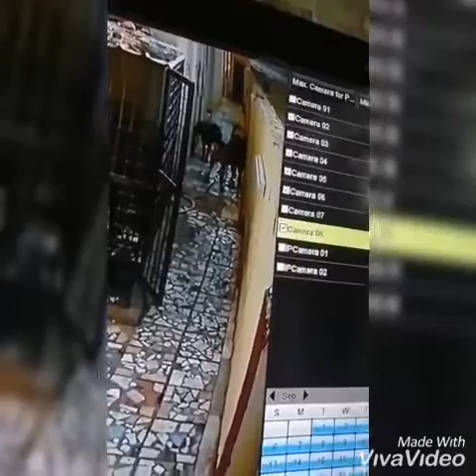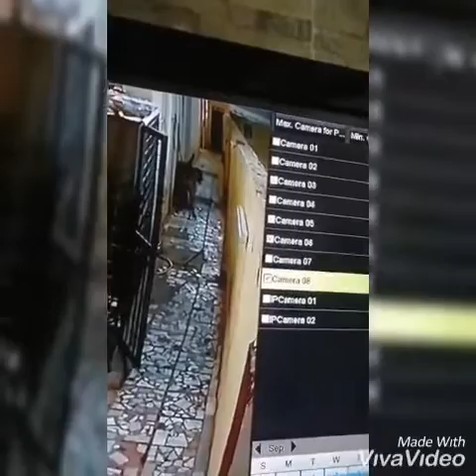Pressa canario Sudan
Pressa canario fighting